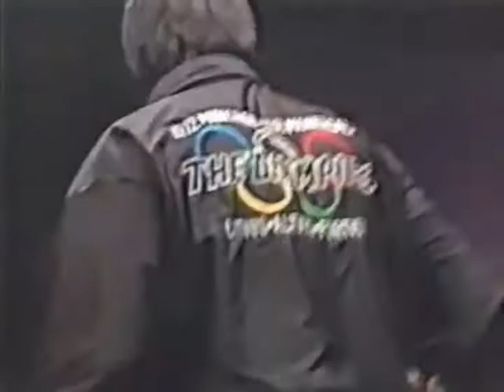Jumbo Tsuruta & Akira Taue & Mighty Inoue vs Misawa & Kawada & Kobashi (A short CLIP)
ジャンボ鶴田＆田上明＆マイティ井上 対 三沢光晴＆川田利明＆小橋健太 (選手紹介・シークエンス）

circa 1990.